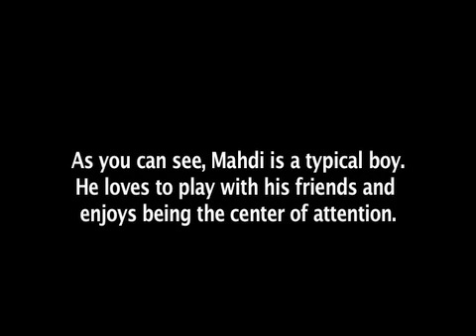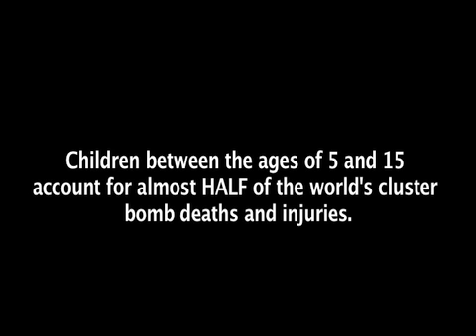Mahdi's Story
This is the story of Mahdi, a young boy in South Lebanon.